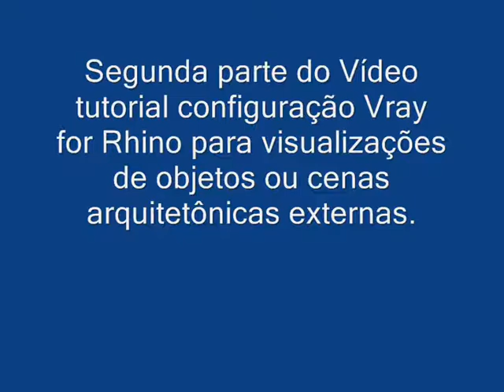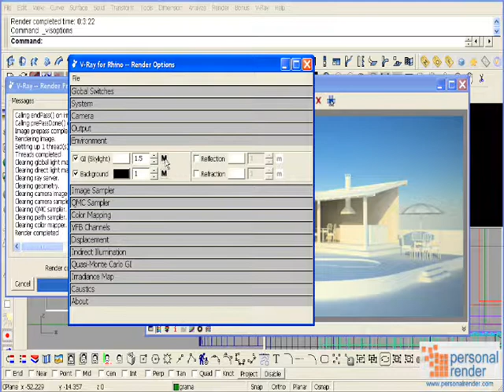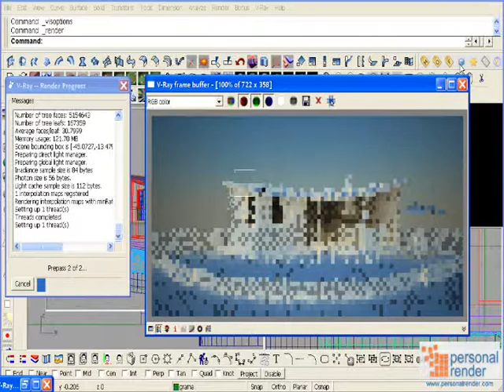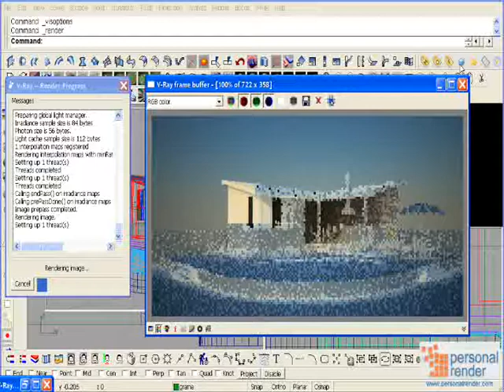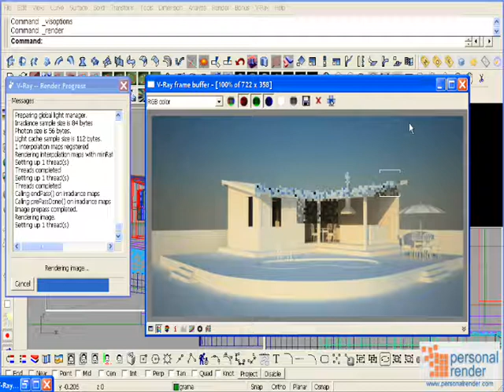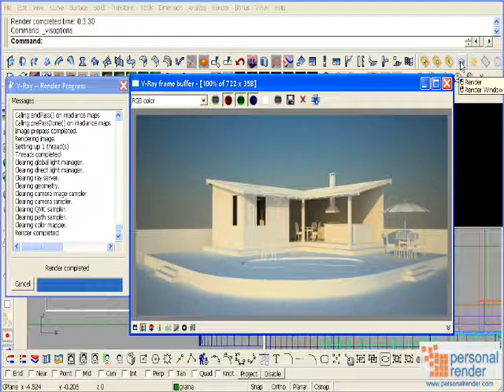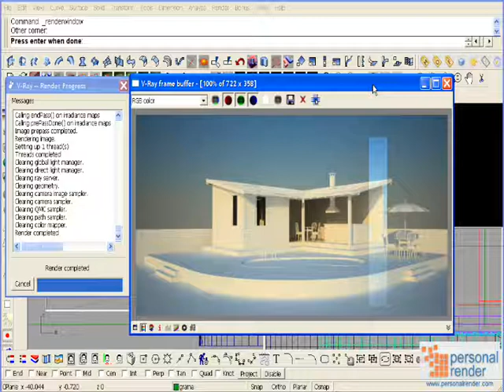Vray for Rhino para visualizações externas by parte 2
Segunda parte do Vídeo tutorial configuração Vray for Rhino para visualizações de objetos ou cenas arquitetônicas externas. O Vídeo tutorial esta dividido em duas partes. A primeira parte deste Vídeo também esta publicado no YouTube.
Este vídeo também pode ser encontrado em sua integra no